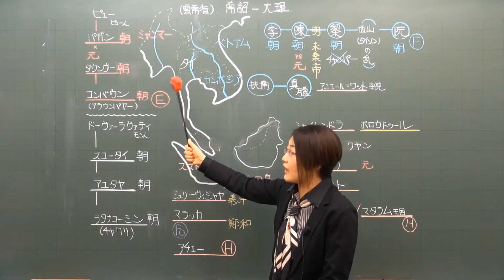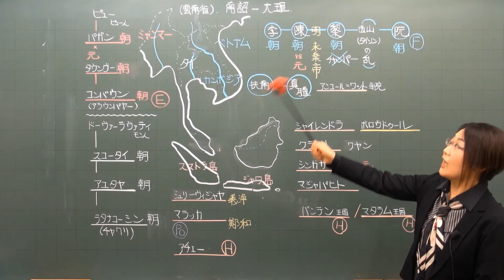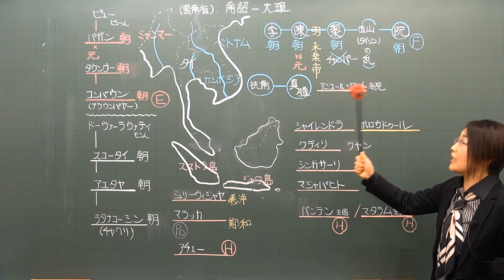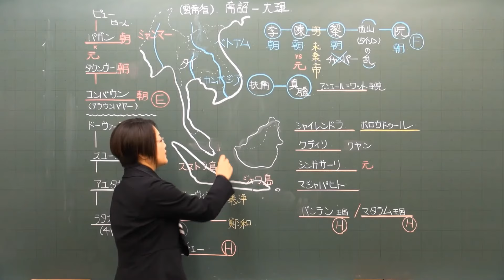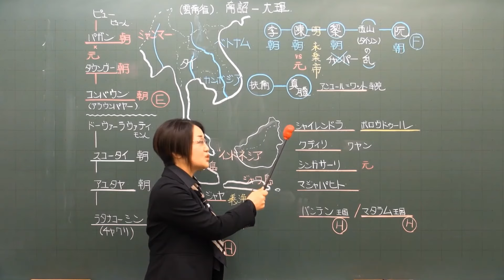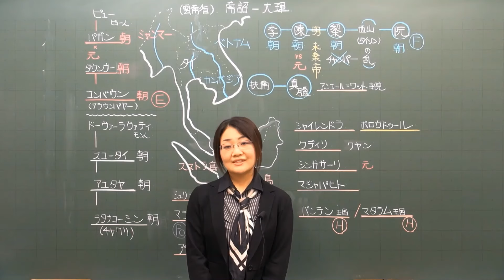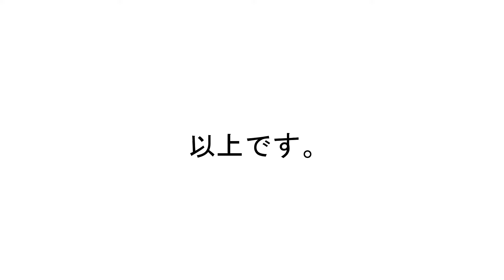【世界史】中国周辺史として唐以降の東南アジアの歴史をわかりやすく説明してみた。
リクエストに答えて、中国周辺民族史として唐以降の東南アジア史をわかりやすく解説してみました。
赤：イギリス植民地　青：フランス植民地　オレンジ：オランダ植民地
担当は『大学受験・タテで覚える世界史B』（KADOKAWA/中経出版）の著書である研伸館世界史講師　明瀬美紀。